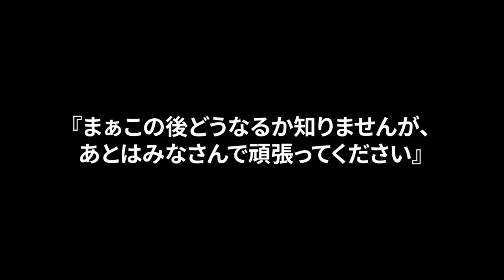【感動する話】シェアダントツNo.1のソフトウェアを開発した僕に東大卒部長が「東大卒を採用したw高卒はクビw」僕「承知しました！よろこんで！」後日、起業してみた結果w【スカッと】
1位 【感動する話☆総集編】かなりの美人で巨乳の女医さんに、なんと丸裸にされたオレ。俺の〇〇を見た瞬間、「これは危険ですね！！」「は？」【秋の7500名登録記念】

2位 【感動する話☆総集編】独り身の俺をコキ使う女上司に残業をさせられて終電に乗り遅れた。駅の改札前でスーツ姿のずぶ濡れの美女にタクシーで相乗りすることに→数日後取引先で会った社長が…【泣ける話】【朗読】

3位 【感動する話☆総集編】服が乱れたボロボロの女子大生を助けた→なんと取引先の社長令嬢だった！翌週、出社すると→部長から肩を叩かれて！『辞令か!？』すると取引先社長が「君に申し訳ないが…」【いい話】

4位 【感動する話☆総集編】美人上司に突然呼び出しを受け、とんでもないことを頼まれる。「一緒に暮らしてくれない？」→1ヶ月後…「私にできるお礼ある？」思い浮かんだことを頼んだら…【全500動画アップ記念】

5位 【感動する話】43歳で左遷理由が無能と言われた俺の肩を持つ美人上司→ある日、彼女は本社から無理難題を押し付けられ解雇の危機。俺が本気を出した結果「あなた何者なの！？」【総集編】

6位 【感動する話】「誰か助けて！」夜中の路地で男に言い寄られている女子大生を助け会社の命運を懸けた会合に行けなかった俺→翌日、社長「お前は左遷だ」俺「じゃ、辞めます」【いい話】【泣ける話】【総集編】

7位 【感動する話☆総集編】服の乱れたボロボロの美人女性を助けると…なんと取引先の社長令嬢だった！翌日、出勤すると→部長から肩ポン！『辞令か!？』すると→取引先社長が「君に申し訳ないが…」【冬到来記念】

8位 【感動する話☆総集編】実は俺の許嫁が大嫌いな美人上司がだった...両親に仕組まれて行かされた温泉旅館で相部屋に。「今晩は楽しもうｗ」2人キリだとデレデレと俺に甘えてきて...【馴れ初め】【いい話】
【感動する話☆総集編】実は俺の許嫁が大嫌いな美人上司がだった...両親に仕組まれて行かされた温泉旅館で相部屋に。「今晩は楽しもうｗ」2人キリだとデレデレと俺に甘えてきて...【馴れ初め】【いい話】

9位 【感動する話☆総集編】家政婦に依頼したら貧乏だが、美人で細身巨乳の後輩がきた。「えっ？」俺は事情を聞いて自宅に泊めてあげると、思わぬ展開に...【馴れ初め】

10位 【感動する話】不可思議な力を持つ娘を連れて旅行中、私と娘を山奥に強制下車させた義母「無能な嫁と気味悪いガキはここでお別れねｗ」→直後、娘が義母の事故を予言した…【いい話】【泣ける話】